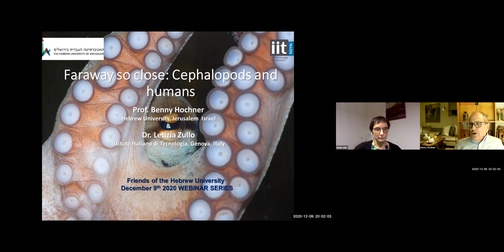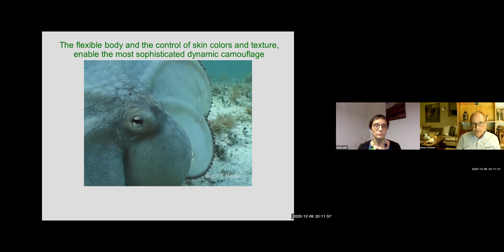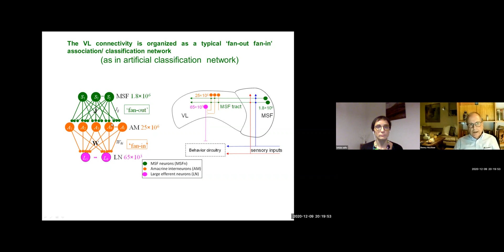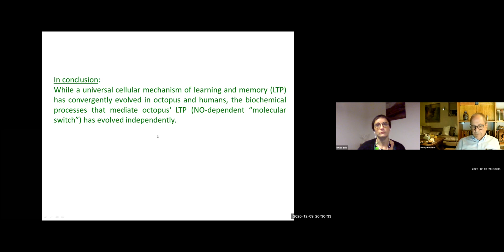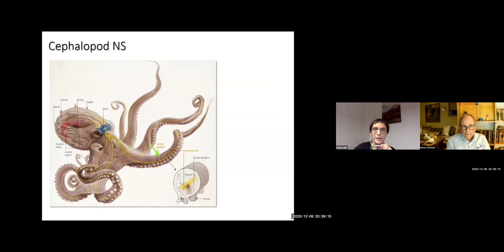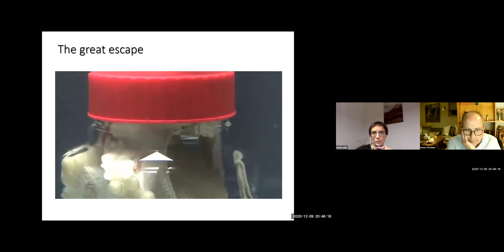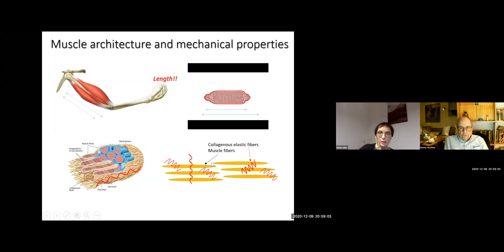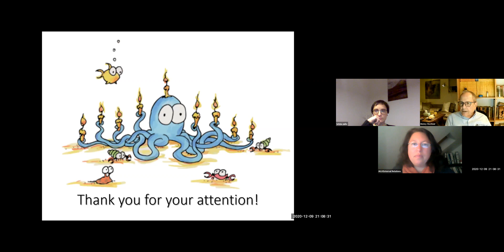Faraway, Yet So Close! The Octopus and The Human, featuring Prof. Benny Hochner & Dr. Letizia Zullo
Prof. Benny Hochner is a Professor (Emeritus) of Neurobiology at the Department of Neurobiology, Silberman Institute of Life Sciences. He is the Principal Investigator of the Octopus Research Group. Since 1994, he has been involved in octopus arms motor control research as inspiration for robotics. He also studies the neurobiology of learning and memory of octopuses.

Dr. Letizia Zullo is a researcher at the Center for Micro-BioRobotics & Department of Neuroscience and Brain Technologies at the Istituto Italiano di Tecnologia, working in the field of motor control of hyper-redundant limbs. The aim of her research is to investigate the properties of the Octopus arm sensory-motor systems, the muscle mechanics, structure and molecular determinant of muscle formation with a special focus on their application in the bio-robotic field.